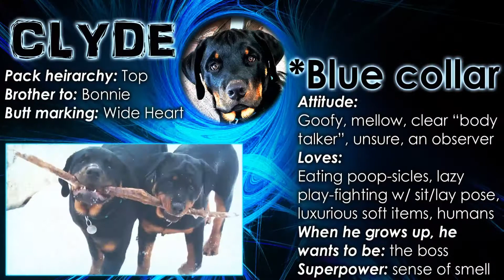Rottweiler Bark Plus Throwback! They grow up so fast!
Rottweiler bark, one of the most vicious sounding barks/growls of all the dog breeds. Throwback to when the pups were 8 weeks old! So cute. Also, where has the time gone? They're growing up so fast!